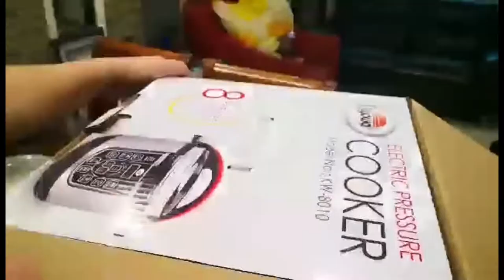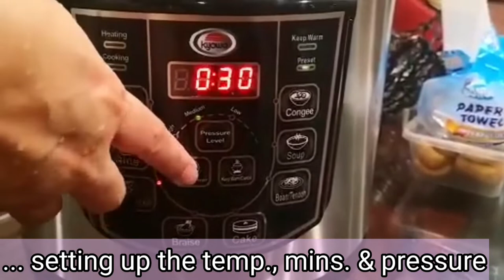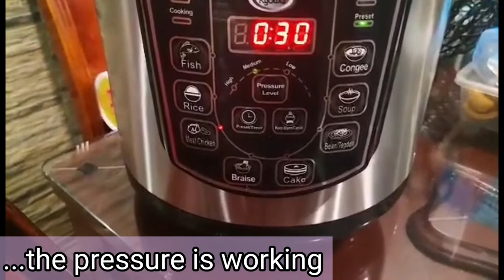Kyowa Electric Pressure/ Multi-Cooker Unboxing & Review || Keentv💟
A multi cooker is an electrical appliance with programmable modes that let you cook in different ways. The range of features differ from brand to brand, but the most common ones are PRESSURE COOKING, slow cooking, yoghurt making, steaming, baking, sauteing / stir-frying and keeping food warm.

KYOWA ELECTRIC PRESSURE AND MULTI-COOKER

...good performance and highly recommended🌻